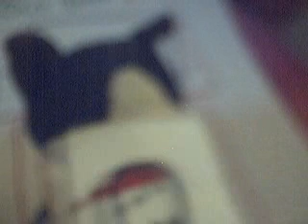The Stupid Funny Puppet Show: Ep. 3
An announcement with a dog.